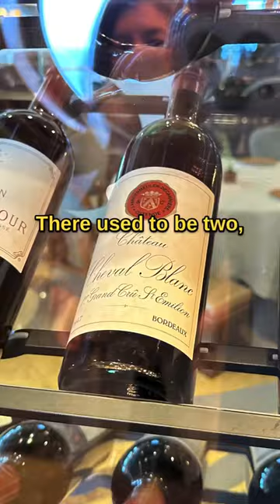Disney’s $25,000 bottle of wine!